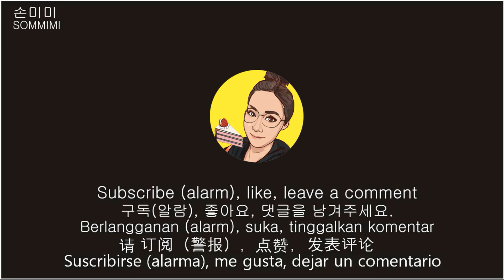SUB)MUKBANG 스타벅스 할로윈데이 마들렌,쿠카롱,케이크 ,뚜레쥬르 빵 먹방 Starbucks Halloween Day Madeleine, Cucaroons, Cake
스타벅스
할로윈 신메뉴
흑임자,레드벨벳 쿠카롱 3,500원
초콜릿,펌킨치즈마들렌 3,500원
펌킨치즈케이크 6,900원
쿠키앤크림체커스케이크 6,500원
오늘도 찾아주셔서 감사합니다.
제 영상은 많이 먹는 영상이 아니고
다양하게 맛을 보면서 제 생각을 전달하는
리뷰 형식 영상이 많이 있습니다.

Starbucks
new halloween menu
Black Sesame, Red Velvet Cucaron 3,500 won
Chocolate, Pumpkin Cheese Madeleine 3,500 won
Pumpkin Cheesecake 6,900 won
Cookies and Cream Checkers Cake 6,500 won
My video is not a video of eating a lot
Expressing my thoughts while tasting various flavors
There are many review format videos.

Starbucks Halloween Dessert
tous les jours
mimi son
Sonmimi Mukbang
Busan Restaurant
dessert mukbang
Busan Mukbang
Busan Travel
Exercise eating room
diet vlog
youjiart vlog
everyday vlog
exercise vlog
small daily life

ハロウィン新メニュー
黒妊娠中、レッドベルベットクカロン3,500ウォン
チョコレート、パンプキンチーズマドレーヌ3,500ウォン
パンプキンチーズケーキ6,900ウォン
クッキー＆クリームチェッカースケーキ6,500ウォン
今日も訪ねてくれてありがとう。
私のビデオはあまり食べていません。
様々な味を見ながら私の考えを伝える
レビュー形式の画像がたくさんあります。